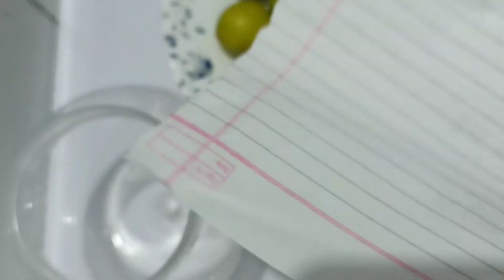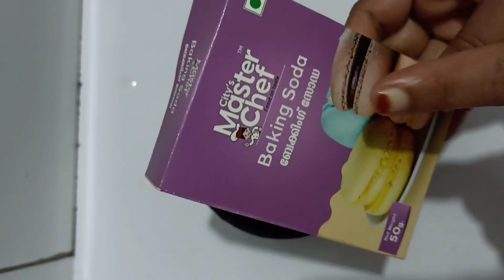നാരങ്ങകൊണ്ട് ഈ സൂത്രങ്ങൾ ചെയ്തു നോക്കൂ... 💯😲👍🏻 കിടിലെൻ result 👌🏻ഇതുവരെ ഇതറിയാതെ പോയല്ലോ🤦🏻‍♀️